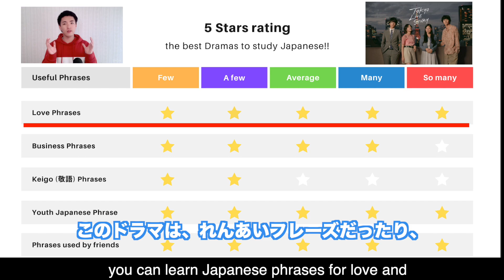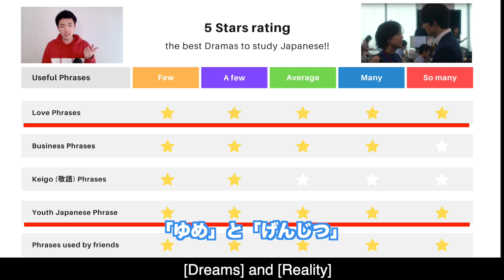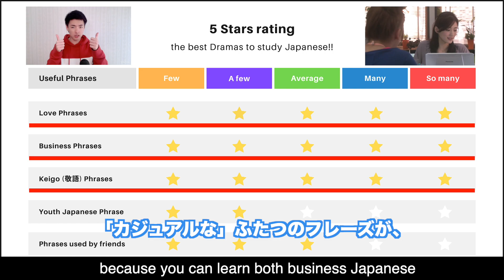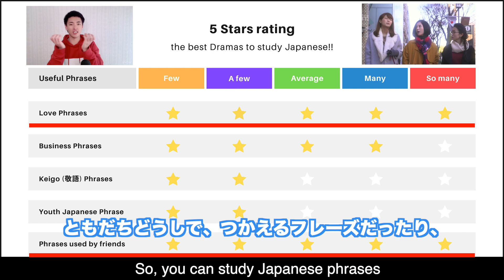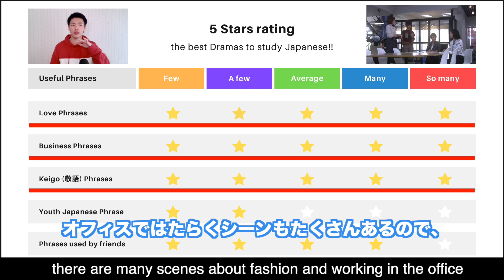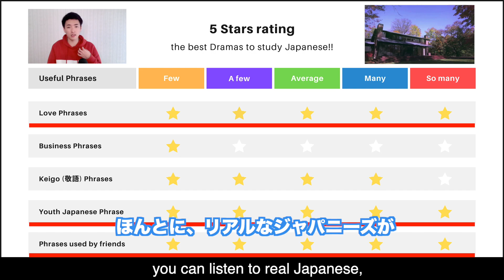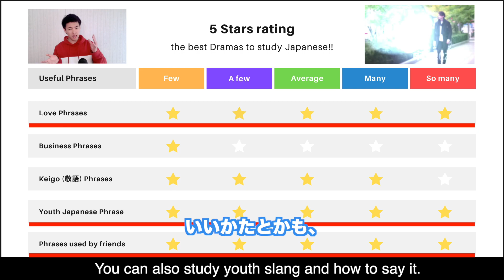5 BEST JAPANESE DRAMAS to LEARN JAPANESE | Native Japanese's recommendation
Still need to STAY HOME? Then, Let's start watching Japanese drama to learn real Japanese!

Here are the best 5 Japanese dramas that I highly recommend for you as a Japanese learner^^

- - - - - - - - H O W  T O  R E A C H  US - - - - - - - -

- - - - - - - - INTRODUCTION - - - - - - - -
Hi! My name is Shota, a Kansai dude from Hyogo prefecture. I was spending the past 4 years in Melbourne, Australia and I am now based in Kansai (Hyogo prefecture), Japan to meet you all here^^